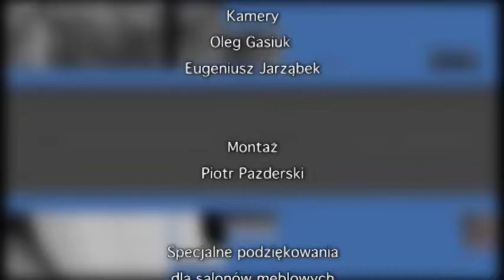A Dzis w Programie 2016 03 03 Elzbieta Kochanowska, Julitta Mroczkowska